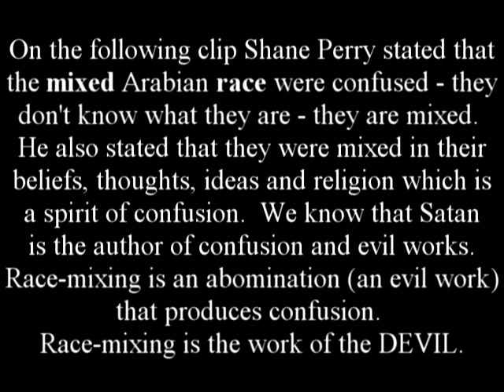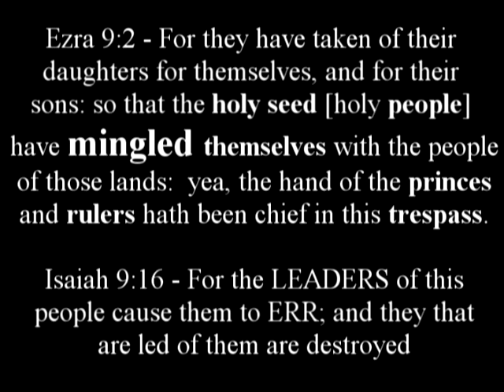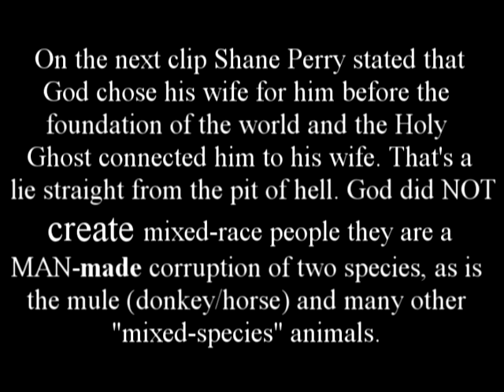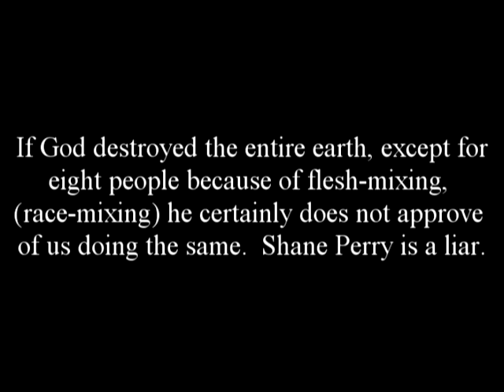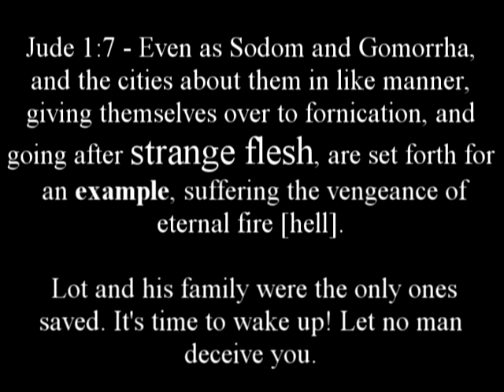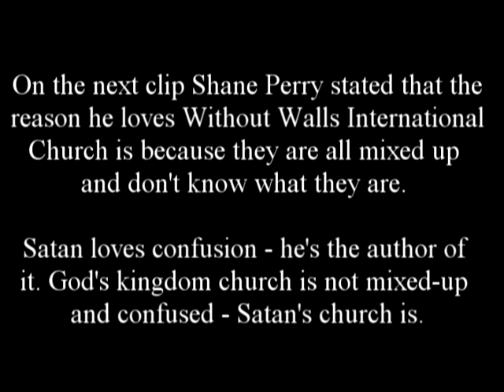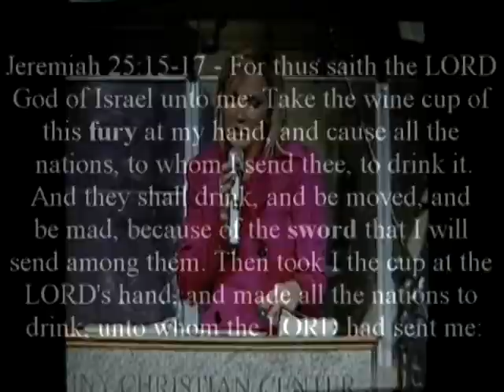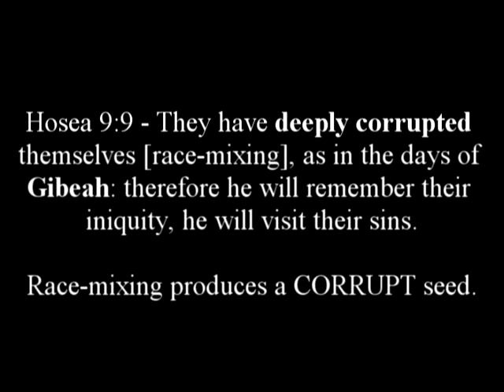Shane Perry - Mixed Race Confused People